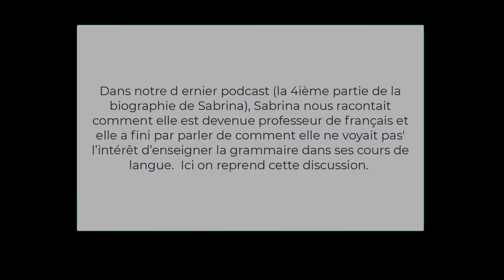FrenchRev: biographie de Sabrina 5ième Partie, Avancés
Now that you've seen our podcasts, we think it is time to get to know Sabrina and Élisabeth and to understand where they went from being little French kids to becoming French teachers here in wild and woolly Front Range of Colorado.  In this podcast Mark Knowles interviews Sabrina about how it is that she became a teacher, and she concludes by talking about her teaching philosophy..

Like us if you like us!
Tell us about what you want to know more about!